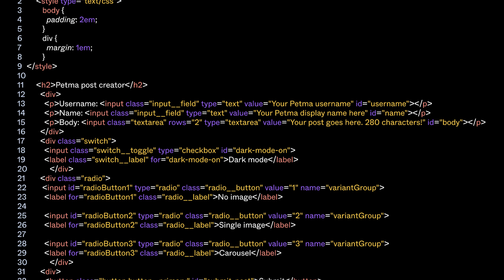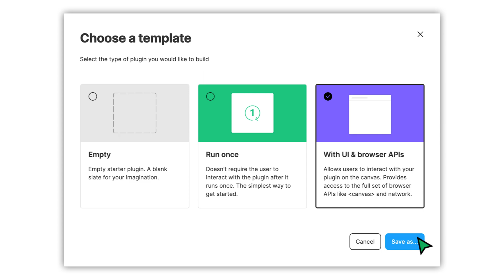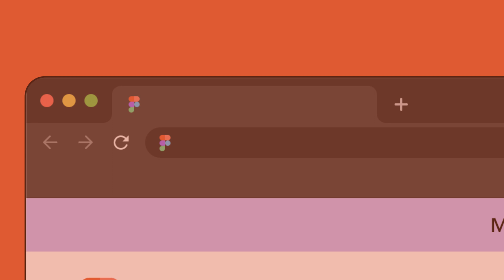Build your first plugin: 1. Overview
In this video series we'll learn together, and build a plugin that creates a customizable post for a social media app design. We'll start with a basic overview, go through an introduction to plugins and APIs, walk through how to set up your environment, take you step-by step-through building our first plugin and finally, show you how to publish to the community.

This video is a basic overview of what plugins are and why you would want to use and create them.

00:00  - Introduction
00:29 - Figma Community
00:34 - Running a plugin
00:39 - Plugin Examples
01:05 - Relaunching a Plugin
01:20 - Series Overview
02:01 - Getting Prepped